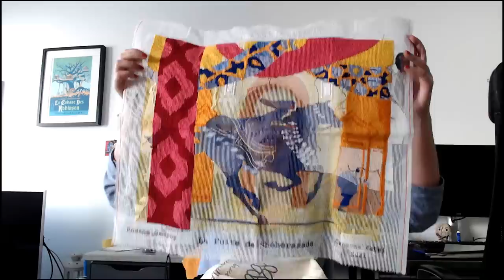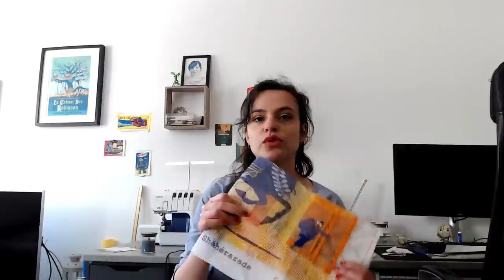Journal Créatif - Avril 2022 2.0 - podcast tricot, crochet & couture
Nouvel épisode de podcast créatif !
Je te présente tous mes projets réalisés pendant la période du 08 Avril au 29 Avril. Au programme du tricot, du crochet & de la couture  : tout ça dans le désordre. Prépare tes aiguilles, ta boisson et on y va !

Je porte la blouse stockholm d'Atelier Scammit brodé avec un dessin perso

C R O C H E T
Granny square - Fil le Bruit des aiguilles

T R I C O T
Tank top Victoria de Nale - Pernelle de natissea chanvre
Pull kitsch - Patron Pingouin des années 60 - Fil Melody de Drops

C O U T U R E
Robin - Fibremood - tissu jersey jogging de drissen stoffen
Robe Ysolda - Patron du livre passer son CAP avec Artesane, Lin coupon de saint pierre